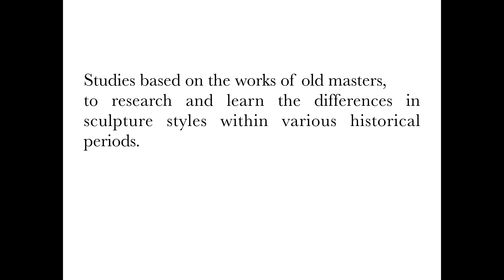DIONISIO and his Restoration of World Heritage Monuments. LOUVRE MUSEUM, ROYAL CHURCH Copenhagen....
DIONISIO CIMARELLI, Sculptor, examines and evaluates projects he has undertaken to restore classic European sculpture and architectural projects works from the LOUVRE MUSEUM in Paris; the ROYAL CHURCH CHRISTIANSBORG in Copenhagen, Denmark; the Great CATHEDRAL OF STRASBOURG and TRIUMPHAL ARCH in Marseille, France; the INSTITUTION OF CIVIL ENGINEERS, in Westminster, London; the ROYAL PALACE and RIDDARHUSET (House of Nobility) in Stockholm, Sweden; NOBLE HOUSE in Helsinki, Finland. Dionisio illustrates the various phases and procedures of his restoration and reconstruction processes, working in different materials that include stone, marble, plaster, and clay. The images show the initial state of the sculptures at beginning of the restoration processes and development to until completion. The images show the condition of the sculpture pieces prior to  beginning restoration and  its development to completion.  Many of the depicted sculptures were originally created by Dionisio Cimarelli in accordance with the original style of the project.